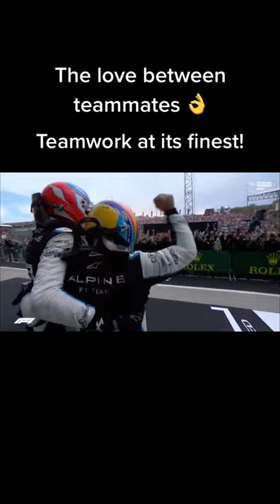The Alpine F1 Team Esteban Ocon & Fernando Alonso Teamwork | vettel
Here you watch the best F1 Shorts videos, TikToks and team radios that you can't find elsewhere! During every F1 Grand Prix I upload a lot videos and team radios!

Esteban Ocon is a French racing driver who competes for Alpine in Formula One. He made his Formula One debut for Manor Racing in the 2016 Belgian Grand Prix. , replacing Rio Haryanto. Ocon was a part of the Mercedes driver development programme until his move to Renault.[3] He took his maiden Formula One victory at the 2021 Hungarian Grand Prix.Ocon entered karting in 2006, when he finished eighth in the French Minime Championship,[5] subsequently winning the championship in the following year.[6] His success continued in 2008, as he won the French Cadet Championship.[7] On the back of that victory, Ocon began the first of his three seasons in the KF3 kart category.Ocon joined Renault for 2020, signing a two-year contract and marking his return to Formula One as a full-time driver. He replaced Nico Hülkenberg and partnered with Daniel Ricciardo.[37] Ocon qualified 14th on his Renault debut at the Austrian Grand Prix and finished eighth out of eleven finishers. He qualified fifth for the Styrian Grand Prix and was running in seventh place when he retired with a cooling issue. Ocon finished sixth at the British Grand Prix, having gained positions in the closing laps when cars ahead suffered tyre failures. At the following weekend's 70th Anniversary Grand Prix, he was issued a grid penalty after impeding George Russell in qualifying and started 14th, but improved to finish eighth in the race. His best race finish since 2017 came at the Belgian Grand Prix, where he qualified sixth and finished fifth behind teammate Ricciardo.

Fernando Alonso is a Spanish racing driver currently competing for Alpine in Formula One. He won the series' World Drivers' Championship in 2005 and 2006 with Renault, having also driven for McLaren, Ferrari and Minardi. With Toyota, Alonso has won the 24 Hours of Le Mans twice, in 2018 and 2019, and the FIA World Endurance Championship in 2018–19, whilst he won the 24 Hours of Daytona with Wayne Taylor Racing in 2019.

Born in Oviedo, Asturias to a working-class family, Fernando Alonso began kart racing at the age of three and achieved success in local, national and world championships. He progressed to car racing at the age of 17, winning the Euro Open by Nissan in 1999 and was fourth in the International Formula 3000 Championship of 2000. He debuted in Formula One with Minardi in 2001 before joining Renault as a test driver for 2002. Promoted to a race seat in 2003, Fernando Alonso  won two drivers' championships in 2005 and 2006, becoming the youngest pole-sitter, youngest race winner, youngest world champion, and youngest two-time champion in the sport's history at the time. After finishing third with McLaren in 2007, he returned to Renault for 2008 and 2009 and won two races in the former year for fifth overall. Alonso drove for Ferrari from 2010 to 2014, finishing runner-up to Sebastian Vettel in three tightly-contested title duels in 2010, 2012, and 2013. A second stint with McLaren from 2015 to 2018 resulted in no further success.

At the time of his first retirement, Fernando Alonso had won 32 Formula One Grand Prix, 22 pole positions, and 1,899 points from 311 starts. He is currently the only Spanish Formula One driver to have won either a Grand Prix or the World Championship. Fernando Alonso won the 2001 Race of Champions Nations Cup with the rally driver Jesús Puras and the motorcyclist Rubén Xaus for Team Spain and thrice entered the Indianapolis 500 in 2017, 2019 and 2020. He has been awarded the Prince of Asturias Award for Sports, the Premios Nacionales del Deporte Sportsman of the Year Award and the Gold Medal of the Royal Order of Sports Merit and has twice been inducted into the FIA Hall of Fame. Fernando Alonso runs an eSports and junior racing team and is a UNICEF Goodwill Ambassador.